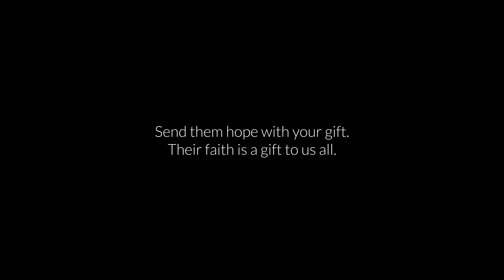Christmas Campaign 2022 SYRIA - Majd, 12 years old, is proud to be a scout. Support him to continue!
Majd, 12 years old, is proud to be a scout and to wear the uniform, symbol of peace, respect and justice in a country at war.

My name is Majd.
I am 12 years old.
And I feel so proud
to be a scout.

The scout uniform
means everything to me.
I feel so proud when I wear it.
When I do something wrong,
I do not feel worthy to wear it.